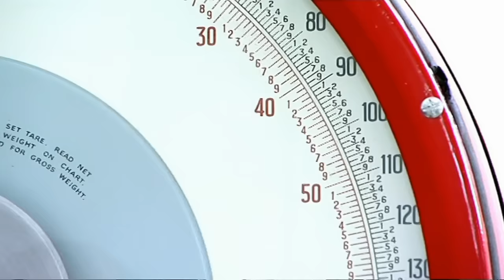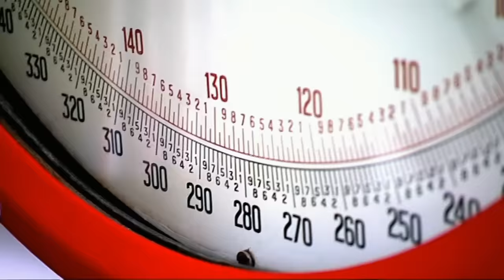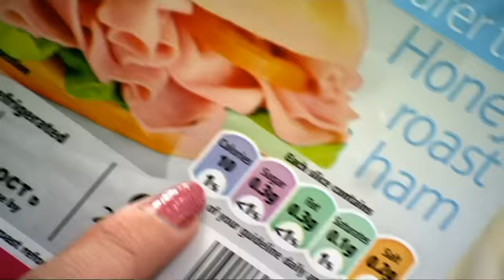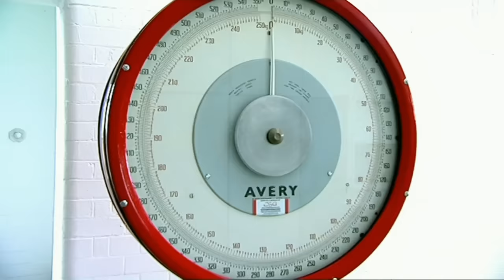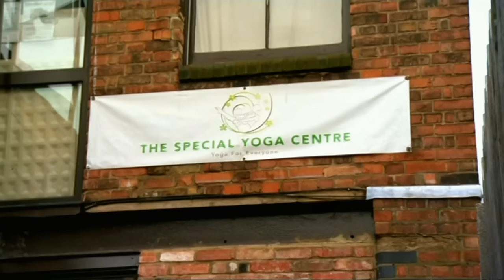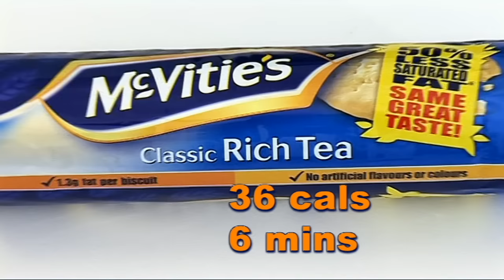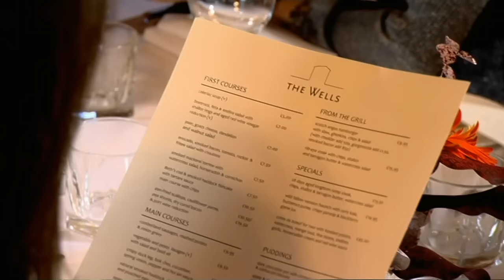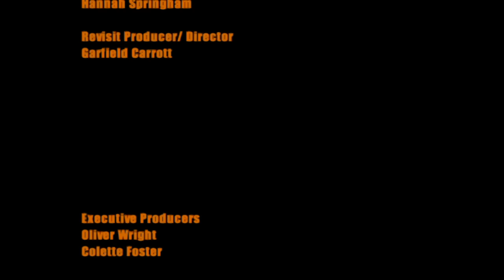Supersize Vs Super Skinny Series 3 Ep 9